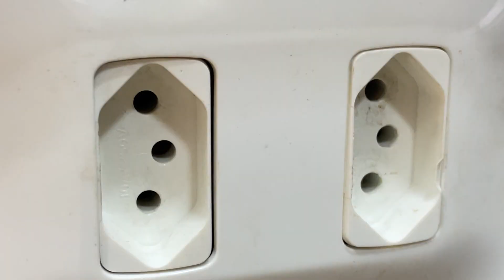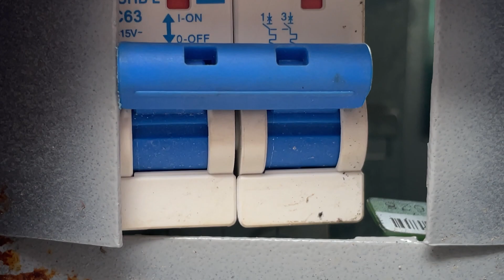CURTO-CIRCUITO: Como evitar acidentes com a rede elétrica dentro de casa | BALANÇO GERAL MINAS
Quantos incêndios em casas e comércios nós noticiamos aqui no Balanço Geral, não é mesmo? Muitos deles começam devido a curtos-circuitos. Muitas vezes os moradores nem imaginam que aquela "gambriarras" são um verdadeiro perigo dentro de casa.

De segunda a sexta:
06:30 – Balanço Geral Manhã
07:30 – Manhã Total
11:40 – Balanço Geral
14:15 – A Hora da Venenosa Minas
18:00 – Cidade Alerta Minas
19:20 – Jornal Paranaíba
Aos sábados:
12:00 – Balanço Geral Edição de Sábado
13:00 – Shop Car Show
Aos domingos:
8:00 – Brasil Agro
10:00 – Política Cruzada